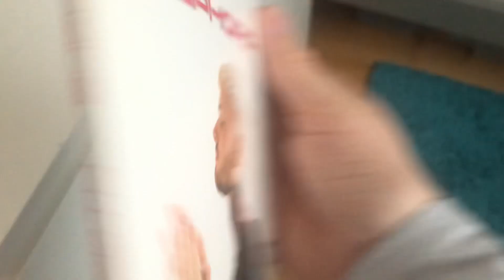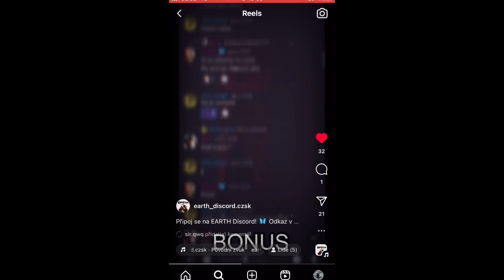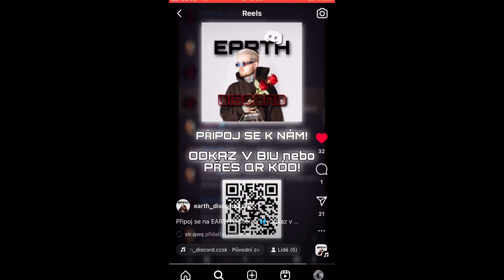3V1 VLOG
Budu rád za support 👍🏻